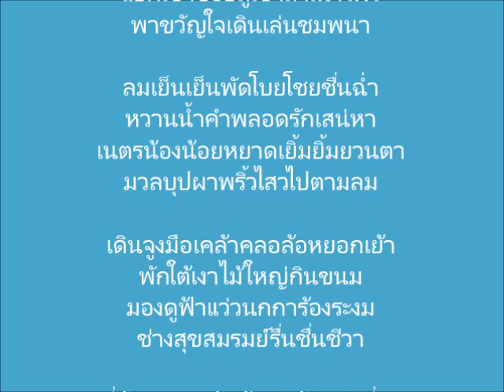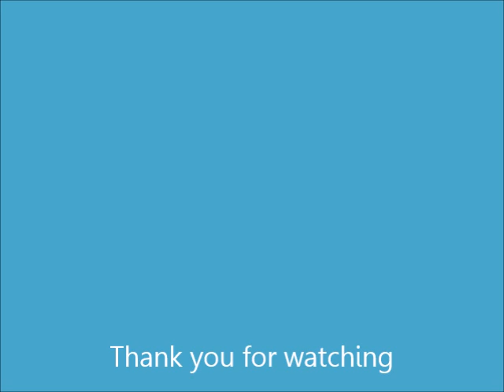เพลงชมพนา - ซออู้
เพลงชมพนา

เพลง ชมพนา เป็นเพลงไทยเดิม แต่งเมื่อวันที่ 5 เมษายน 2567

                 ชมพนา

ขี่จักรยานพาน้องออกท่องเที่ยว
เลาะลดเลี้ยวไปตามถนนใหญ่
แยกเข้าซอยสู่เขาลำเนาไพร
พาขวัญใจเดินเล่นชมพนา

ลมเย็นเย็นพัดโบยโชยชื่นฉ่ำ
หวานน้ำคำพลอดรักเสน่หา
เนตรน้องน้อยหยาดเยิ้มยิ้มยวนตา
มวลบุปผาพริ้วไสวไปตามลม

เดินจูงมือเคล้าคลอล้อหยอกเย้า
พักใต้เงาไม้ใหญ่กินขนม
มองดูฟ้าแว่วนกการ้องระงม
ช่างสุขสมรมย์รื่นชื่นชีวา

ขี่จักรยานกลับบ้านหลังจากเที่ยว
ทางลดเลี้ยวเพียงใดไม่หวั่นหนา
เพราะมีน้องอยู่กับพี่ทุกเวลา
จะไคลคลาที่ใดก็ไปกัน

          แดง-นิ้ง
  ๕ เมษายน ๒๕๖๗